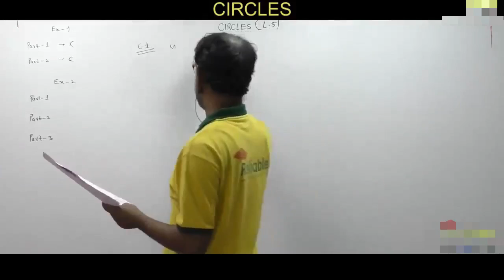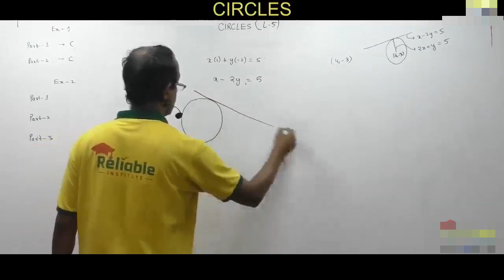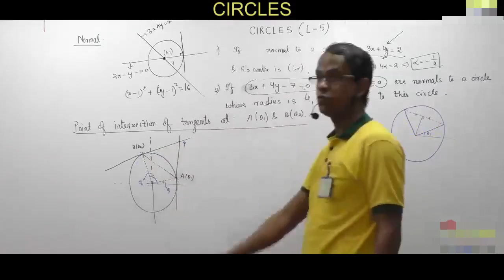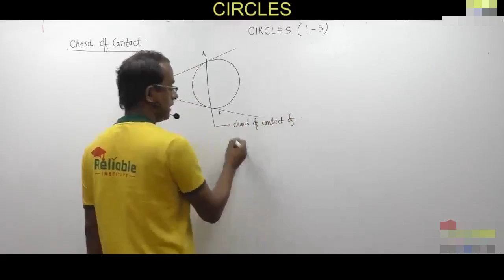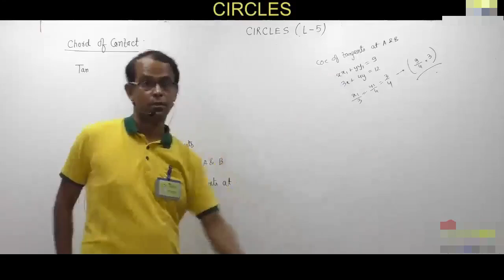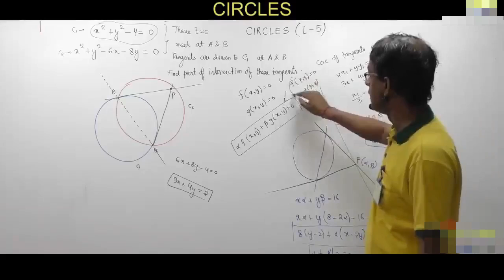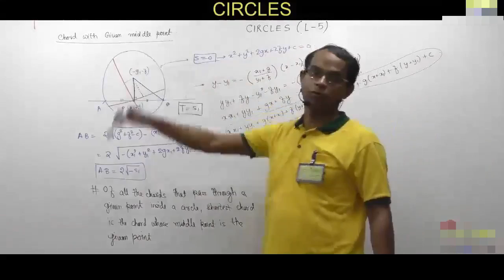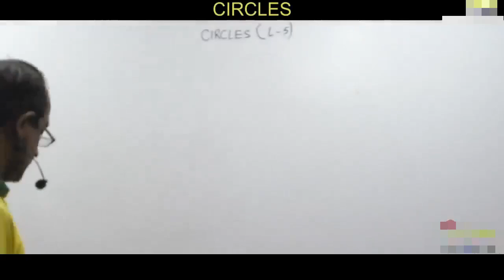Circle Lecture-5 IIT JEE Mathematics